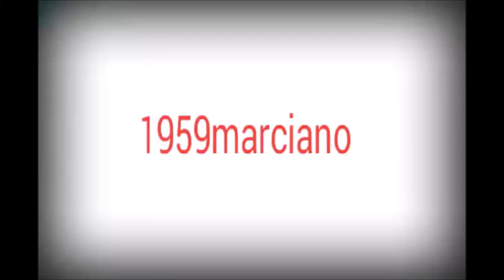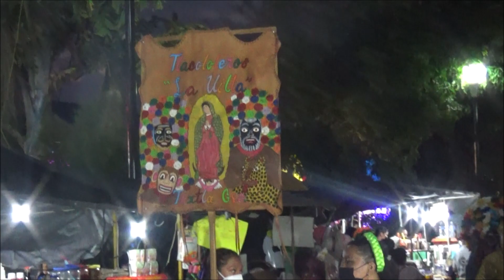Tixtla 2022 encuentro día 30 segunda parte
Tixtla de Guerrero. Encuentro de ceras en honor a la Virgen de la Natividad, que se venera en el Barrio El Santuario de dicha comunidad. Las tradicionales danzas, con su música le dan un toque muy especial a estos eventos. Participan los diferentes grupos de danzantes, cada uno con su propia coreografía y vestimenta. Son costumbres y tradiciones de los pueblos de Guerrero. En este caso , la fiesta religiosa.